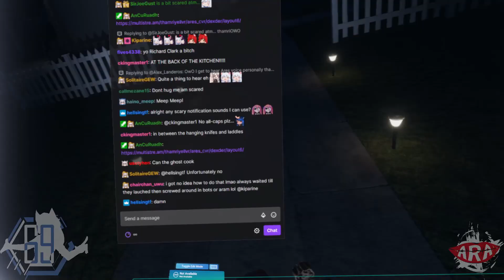【Phasmophobia VR】"DON'T EAT MY ASS, GHOST!👻🍑" & Ghosts Steal Our Items, Caught Live!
We caught a Ghost trying to steal our items in-game, right before trying to sit down and eat me whole in one bite! Absolutely the most terrifying ghosts hunting us down in the kitchen, creepy granny ghosts haunting us, and the scariest Asylum Ghost wanting to kill us!

Artwork By Marurun!:
📆Schedule, All the times are EST:
12pm-3pm EST Wed-Sat
6pm-9pm EST Everyday